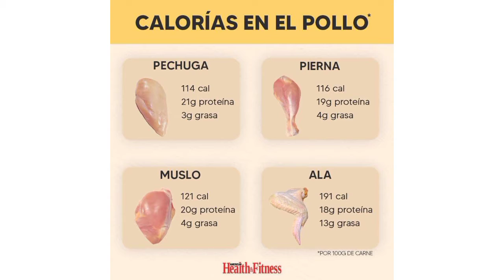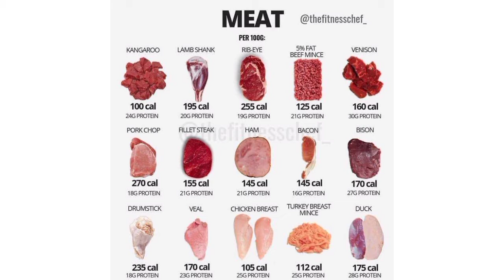Nutrition facts of Chicken, King Salmon, Beef, Bison, Egg, Fish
Beef, chicken, and fish are all excellent sources of protein and are carb free or low carb1, and consuming protein from a variety of sources is ideal. All animal proteins are complete, which means your body cannot make the nutrients you receive yourself.

Still, depending on your goals, medical issues, and body type, some may be more beneficial than others, but this has more to do with the fat (and calorie) content than the actual source of protein.

1. Beef
Beef comes from cows and generally has the more fat that chicken or fish. The make-up of fat in beef varies with how the cows are fed. Compared to grain fed, grass-fed beef has less overall fat but a higher percentage of omega-3 fatty acids, which are anti-inflammatory and can help build muscle and burn fat.

The leanest cuts of beef are:

Sirloin tip side steak (5.4 grams of fat per 3.5 ounce serving)
Eye of round roast or steak (7 grams of fat per 3.5 ounce serving)
Top round roast and steak (7.6 grams of fat per 3.5 ounce serving)
Top sirloin steak (10.6 grams of fat per 3.5 ounce serving)
Bottom round roast and steak (11 grams of fat per 3.5 ounce serving)
The fattiest cuts of meat are rib-eye (37.6 grams of fat) and T-bone (25.6 grams of fat) steaks. I looked at many nutrition data sites, including the USDA’s, and found a great variation in the amount of fat in filet mignon, which many people think is a very lean cut. Fat content ranged from just 3 grams per serving to more than 15 grams.

2. Chicken
White meat chicken is low in fat and high in protein. Like filet mignon, I found many different nutritional profiles, with fat content ranging from 1 gram to 6 grams per 4 ounces of skinless breast. Skinless dark meat chicken’s fat content ranges from 6 to 12–plus grams per serving depending on the source of the nutrition data.

Chicken skin is mostly fat and eating the skin can quickly add unnecessary fat and calories to your nutrition plan. It is a better idea to skip the skin and get your fat from healthier sources like olive or coconut oil, nuts and avocado.

3. Fish
Fish is a very healthy protein choice. Fattier fish, generally from cold water, contain significant amounts of heart-healthy (and muscle-friendly) omega-3 fatty acids. Wild fish tend to have more favorable fat profiles than farm-raised fish, particularly salmon. However, higher fat content (even if it is the healthiest kind of fat) means higher calories, and if you’re trying to lose body fat you must keep this in mind.

Certain kinds of fish can be high in toxins, particularly mercury, and you should generally avoid or limit intake from these sources. Larger fish at the top of the food chain, like big eye or Ahi tuna, swordfish, shark and king mackerel contain significant amounts of mercury. Smaller fish such as sardines are high in both protein and omega-3 fatty acids and low in toxins. Additionally, they are cheap and an environmentally-sound choice, as they are plentiful and reproduce quickly.

If you chose to eat canned tuna, light tuna contains less mercury than albacore. Canned salmon is a better option, though fat content can vary significantly depending on the kind of salmon. Canned pink salmon is high in protein, low in fat and contaminants, and relatively inexpensive. The Monterey Bay Aquarium maintains a list2 of the best and worst seafood choices based on environmental impact and contaminants. I recommend visiting the site for the “best” choices and then picking seafood from the list that contains the proper nutrient breakdown for your goals.

4. Game Meats
Game, like venison (deer), elk and bison tend to be lean and high in protein. However, they often come with a high price tag and can be difficult to cook. Overcooking lean protein results in a tough, unpalatable meal. Game meats can taste “gamey” if not prepared properly. Still, learning how to work with these protein sources can expand your options and be a welcome change to chicken and beef.